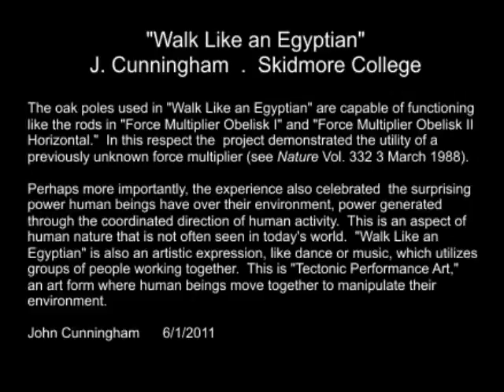Power, People and Poles-Walk LIke an Egyptian.wmv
On 4/3/1987 group of Students at Skidmore College carried a load heavier than the average sized stone found in the Great Pyramid.  The "Land Ark" was lifted and carried at 3 miles an hour.  This video shows the load on the "Ark" being gradually increased until the weight becomes so large that the "Ark"  broke. The lifers at the poles could have lifted more, but the force they exerted was too large for the frame of the "Ark" to bear.  (It failed at a load approaching 3,000 pounds.) Later similar works carried loads up 30 degree slopes and stairs.  John Cunningham refers to these expressions as Tectonic Performance Art believing that, among other things, these are artistic experiences choreographed, in a sense, by the ancient engineers.  It may be that the ancients who created monuments like Stonehenge, the pyramids and the Easter Island heads, were involved in creative expressions that contemporary humankind rarely has opportunity to experience.  An art form similar, in some ways, to the way people use their bodies expressively in dance and music today.

These works also utilize a force multiplier that was previously unknown (see Cunningham "Techniques of Pyramid Building in Egypt" Nature Vol. 332 3 March 1988) with an ideal mechanical advantage of 24.  Equivalent to 24 pulleys, this system needs no point of attachment and has negligible friction. (The fastest way to work the force multiplier, high gear with a mechanical advantage of 1, is to lift all the pole ends at once as was done in "Walk Like an Egyptian.  "Force Multiplier Obelisk I" and "Force Multiplier Obelisk II Horizontal" work on the same principle.)  A lecture on the basic theory can be found

Cunningham has patents on this technology.  The company he formed, Seicon Limited (seiconlimited.com) markets vibration isolators based upon these and related principles.